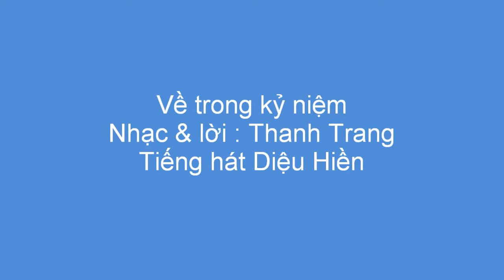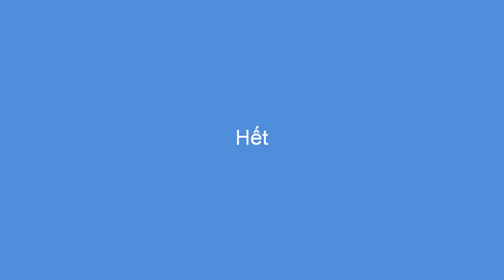Về trong kỷ niệm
"Slideshow" do Alice Vi thực hiện với ca khúc "Về trong kỷ niệm"
Qua tiếng hát Diệu Hiền

Lời hát :

Có nhiều nơi cho ta trở lại khi đã xa nhau
Có nhiều nơi cho ta trở lại khi nhớ thương nhau
Một đoạn đời đó đả bước qua rồi
Một chuyện tình đó đã dứt lâu rồi
Một lần từ giã đã cách khung  trời
Vì đường đời muôn lối

Có nhiều khi quen chân trở lại một góc ngày xưa
Thầy dường như bâng khuâng lòng còn xao xuyến đường tơ !
Kỷ niệm còn đó dậu có xa mờ
Và long còn nhớ dẫu hết mong chờ
Vì rằng hờ hững có nghĩa bây giờ :
Không thật lòng yêu lúc xưa !

Xa từ xa vắng nhau
Theo dòng đời cuốn mau
Không còn tìm thấy nhau
Vực sâu núi cao
Lòng còn biết sao ?

Khi về qua lối xưa
Nơi hẹn hò đón đưa
Nơi ngày che nắng trưa
Chiều về dưới mưa
Mỏng manh áo thưa !

 ( Trở lại từ đầu và kết thúc với "Không that long yêu lúc xưa" )

Thanh Trang